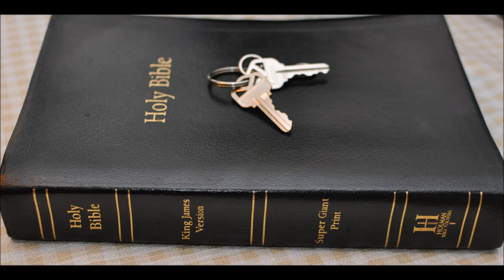Jeremiah 17 commentary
Jeremiah   Chapter 17  1 The sin of Judah is written with a pen of iron, and with the point of a diamond: it is graven upon the table of their heart, and upon the horns of your altars;

2 Whilst their children remember their altars and their groves by the green trees upon the high hills.

3 O my mountain in the field, I will give thy substance and all thy treasures to the spoil, and thy high places for sin, throughout all thy borders.

4 And thou, even thyself, shalt discontinue from thine heritage that I gave thee; and I will cause thee to serve thine enemies in the land which thou knowest not: for ye have kindled a fire in mine anger, which shall burn for ever.

5 Thus saith the LORD; Cursed be the man that trusteth in man, and maketh flesh his arm, and whose heart departeth from the LORD.

6 For he shall be like the heath in the desert, and shall not see when good cometh; but shall inhabit the parched places in the wilderness, in a salt land and not inhabited.

7 Blessed is the man that trusteth in the LORD, and whose hope the LORD is.

8 For he shall be as a tree planted by the waters, and that spreadeth out her roots by the river, and shall not see when heat cometh, but her leaf shall be green; and shall not be careful in the year of drought, neither shall cease from yielding fruit.

9 The heart is deceitful above all things, and desperately wicked: who can know it?

10 I the LORD search the heart, I try the reins, even to give every man according to his ways, and according to the fruit of his doings.

11 As the partridge sitteth on eggs, and hatcheth them not; so he that getteth riches, and not by right, shall leave them in the midst of his days, and at his end shall be a fool.

12 A glorious high throne from the beginning is the place of our sanctuary.

13 O LORD, the hope of Israel, all that forsake thee shall be ashamed, and they that depart from me shall be written in the earth, because they have forsaken the LORD, the fountain of living waters.

14 Heal me, O LORD, and I shall be healed; save me, and I shall be saved: for thou art my praise.

15 Behold, they say unto me, Where is the word of the LORD? let it come now.

16 As for me, I have not hastened from being a pastor to follow thee: neither have I desired the woeful day; thou knowest: that which came out of my lips was right before thee.

17 Be not a terror unto me: thou art my hope in the day of evil.

18 Let them be confounded that persecute me, but let not me be confounded: let them be dismayed, but let not me be dismayed: bring upon them the day of evil, and destroy them with double destruction.

19 Thus said the LORD unto me; Go and stand in the gate of the children of the people, whereby the kings of Judah come in, and by the which they go out, and in all the gates of Jerusalem;

20 And say unto them, Hear ye the word of the LORD, ye kings of Judah, and all Judah, and all the inhabitants of Jerusalem, that enter in by these gates:

21 Thus saith the LORD; Take heed to yourselves, and bear no burden on the sabbath day, nor bring it in by the gates of Jerusalem;